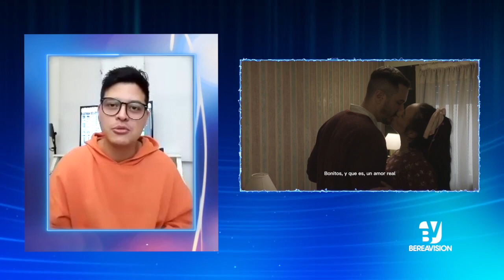CESAR VELOZ AMOR REAL ENTREVISTA